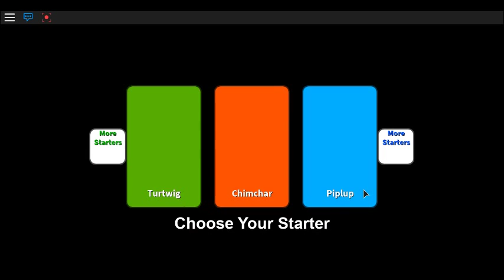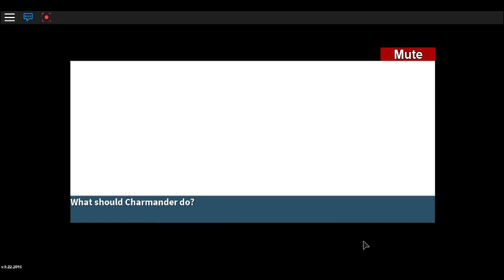Lets Play 2 Roblox Pokemon| For pokemon fans :D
sry for crap quality and no commanterie in dublin